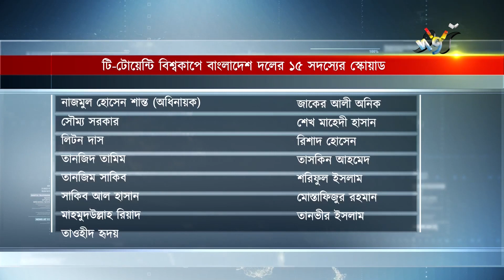বিশ্বকাপের দল ঘোষণা নিয়ে এবারও চমক দেখাল বিসিবি | BCB | World Cup Squad | Deepto News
Address:
Deepto TV
7/A/GA Tejgaon Industrial Area,